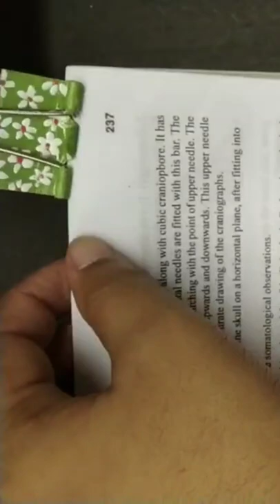Clip Design Art And Craft 😍😍😍 You Can Also Design Your Paper Clip ☺️ || Satisfying Video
Clip Design Art And Craft 😍😍😍 You Can Also Design Your Paper Clip ☺️ || Satisfying Video@mirzasabnammostari

If you enjoyed my video please share your friends 🙂

Its motivating me to make new video for you ...

Artist Name : Mirza Sabnam Mostari
Date.             : 20/06/2022